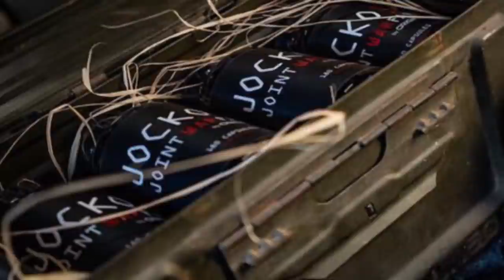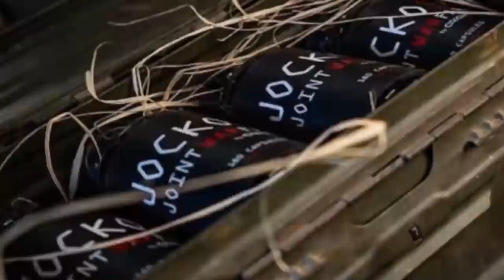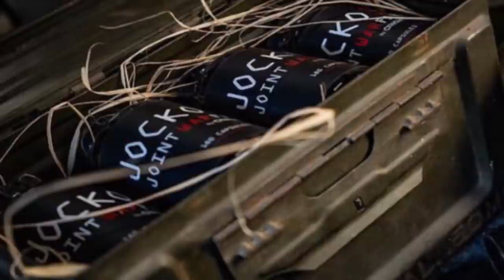Mike Drop Podcast: Episode 57 - Akshay Nanavati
What do you get when take a former U.S. Marine from India, who post service gets enlightened and on the level with the Dalai Lama ? You get a super interesting cat named Akshay Nanavati (@fearvana). Incredibly fascinating sit down with the author of the book Fearvana, and we talk about life in many different spectrums.

Table of Timestamps:

Breaking the Ice & The Dalai Lama - 1:33
Seven Days in the Dark - 3:45
Pride & The Adventure - 14:19
How to Meditate & Ultrarunning - 17:33
Born in Bombay - 25:13
Green Card Enlistment & Iraq - 34:33
Seven Months Out & Chasing the Edge - 48:07
Breakpoint Binging & Post-Traumatic Growth - 53:33
Fearvana & Success Victims - 1:04:38
The Three Sections & Sugarcoating - 1:26:23
Eating Right & The Animal Brain - 1:40:47
The Man & The Machine - 2:00:33
Adversity & Addiction - 2:07:03
Coronavirus & The Fear Brain - 2:20:03
What I Offer (In Conclusion) - 2:28:14

To purchase a copy of Akshay's book 'FEARVANA: The Revolutionary Science of How to Turn Fear into Health, Wealth and Happiness, "

To learn more about Akshay, follow him on Facebook